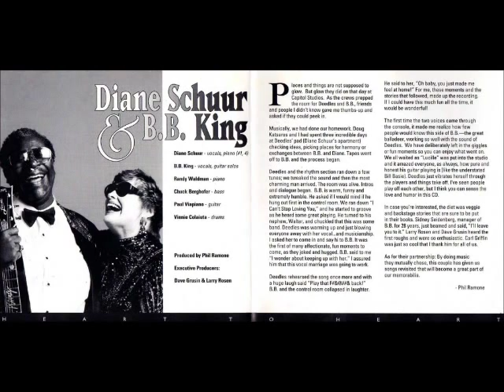B.B. King e Diane Schuur - Try a Little Tenderness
Dois monstros sagrados que a música não pode esquecer...